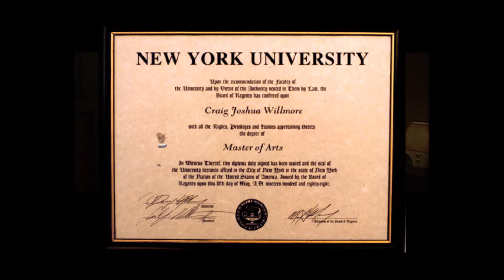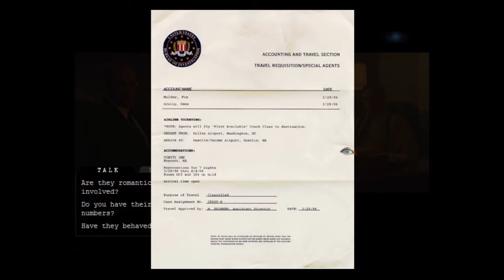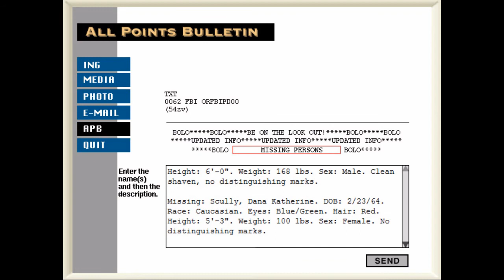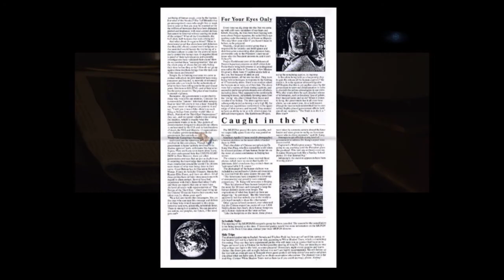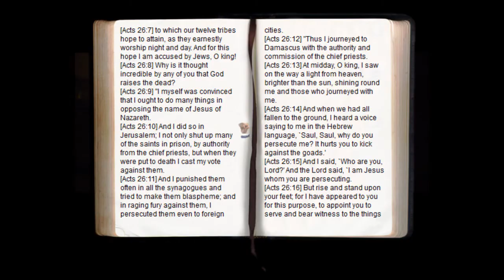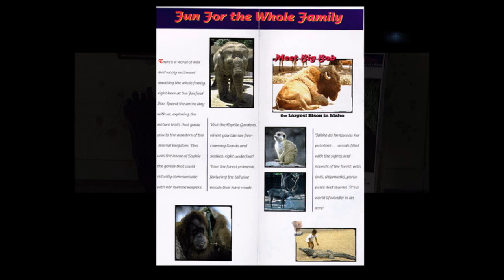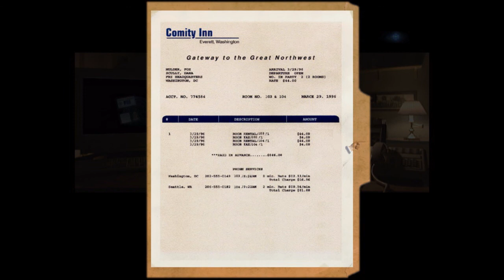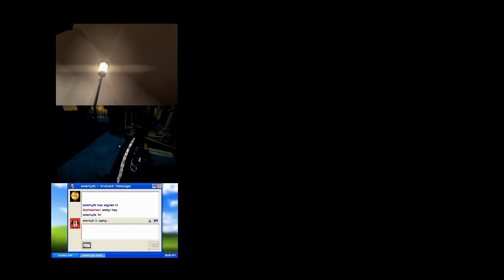THE MULDER AND SCULLY FILE CASE! | The X files Game #1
A mystery adventure classic game, that we loved!
As a fan of the X Files , i can't wait for the upcoming mini series!